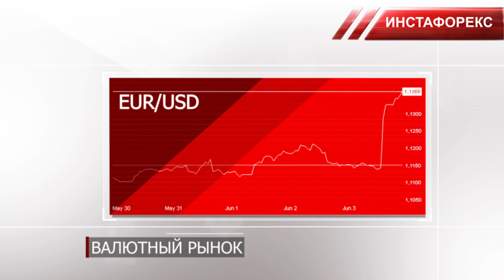Динамика валютного и товарного рынков: Мрачные настроения на фоне ожидания второй волны COVID-19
Динамика валютного и товарного рынков: На рынках вновь царят мрачные настроения на фоне опасений второй волны COVID-19